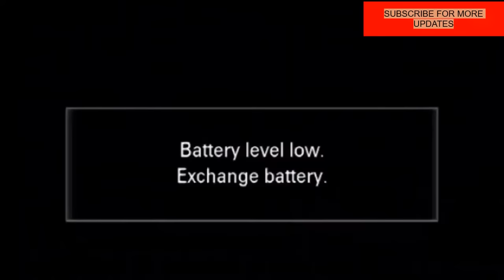Mugithi Live!Hii Ni Moto Fire!!!!! Watch